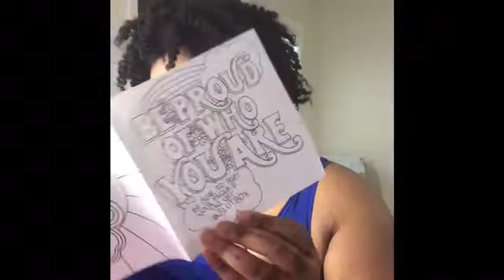Amber rose slut box | June 2018 | Hot or not ?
This is the review of the amber rose slut box.